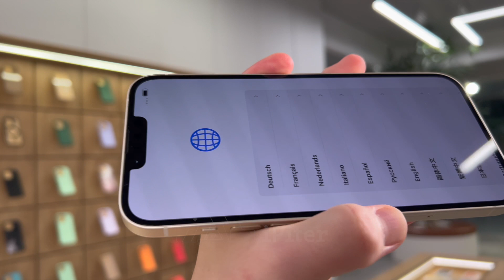Apple iPhone 14 Plus Starlight